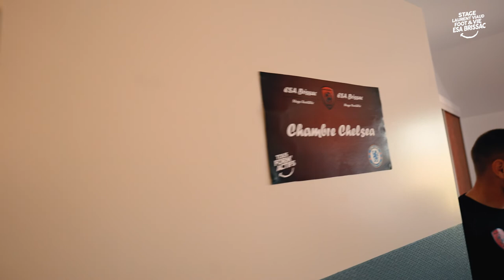Souvenirs 1ère Stage Foot&Vie Laurent VIAUD - Toussaint 2021 - ESA Brissac Football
Clap de fin pour ce premier stage Foot&Vie Laurent VIAUD !

► Règles de l'espace commentaire :

- Soyez respectueux envers les autres.
- Les insultes, propos racistes ou autres seront sanctionnés.